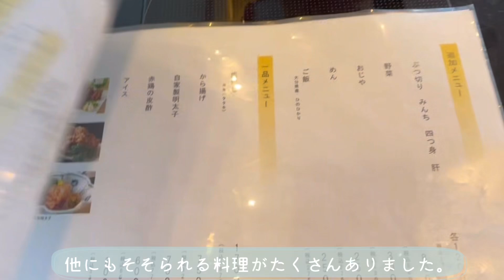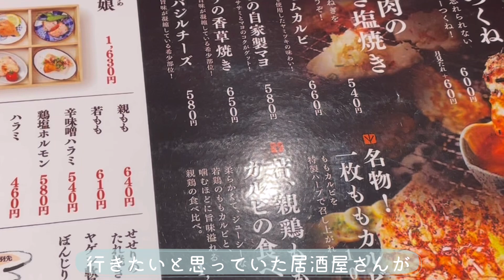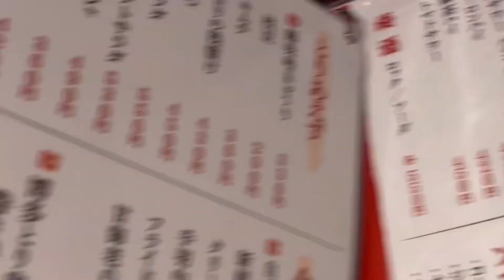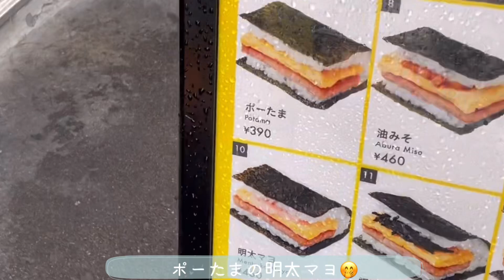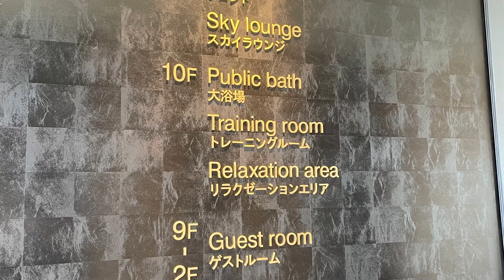【旅行vlog】新婚夫婦の福岡旅行✈️食べてはしゃいでのんびりの2泊3日|共働き夫婦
初めてまして！
新婚夫婦の妻です(^^)

MeetingHouse🌕という名で
これから動画投稿していきます。

初投稿の今回は、
九州の福岡旅行vlogです！！

２人でひさびさの旅行なので
計画を練って練り込んで挑んだ旅行です笑

0:28 飛行機の旅
2:35 博多駅周辺
4:09 もつ鍋、居酒屋、夜の博多
7:29 朝ごはん、糸島散策
8:27 ホテル　The358 SORA

MeetingHouse🌕
4歳年の差夫婦の平凡なvlogをお届けします。
そして妊活、出産、子育てや夢のマイホームに
向けての経過などもお届けできたらと。
田舎っぺで不器用な夫婦ですが、
親目線、友達目線、客観的目線で
暖かく応援していただけたら嬉しいです。